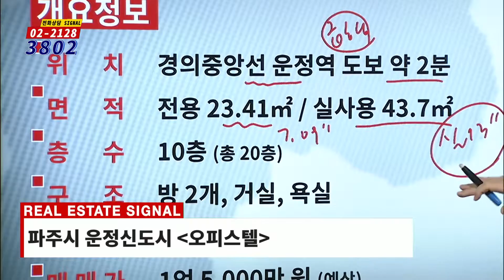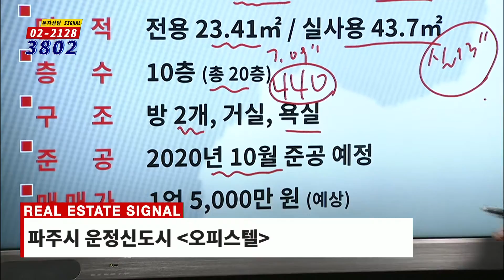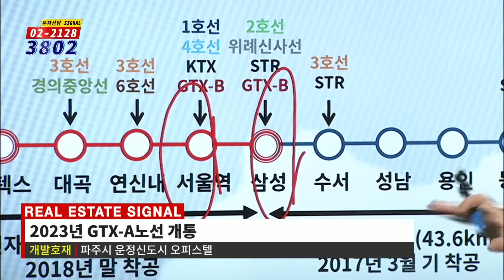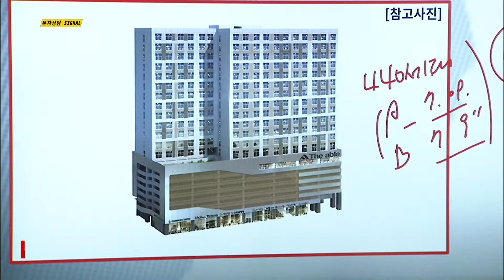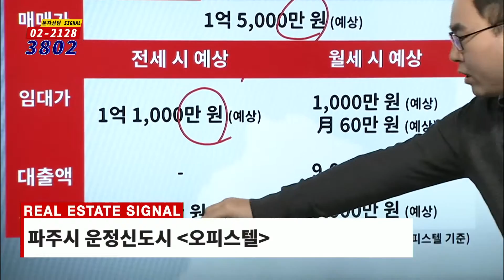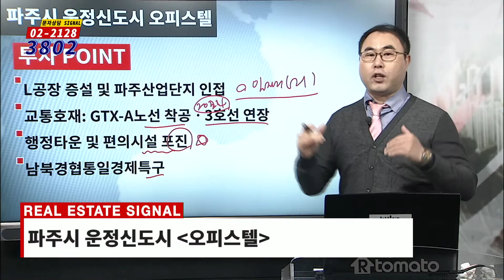부동산토마토TV 알토마토 rtomato 03/18(월) 부동산시그널 : 경의중앙선 운정역 도보 약 2분 파주시 운정신도시 오피스텔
민철기 이사(더굿경제연구소)의 추천 투자정보
파주시 운정신도시 오피스텔